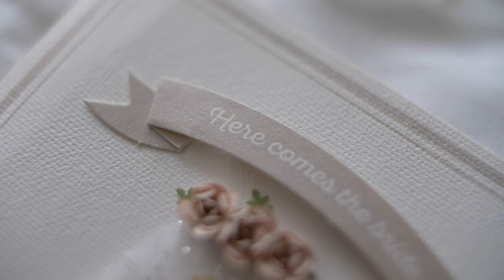Happily Ever After Begins at Zafra del Caribe | Gurabo, PR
Under a traditional gazebo and surrounded by vibrant greenery, Jony waited for her. My favorite part, perhaps, was the music as a live violinist performed covers from their favorite band and films: Coldplay, Star Wars, and Harry Potter. I don’t think anything else could have suited the couple better.